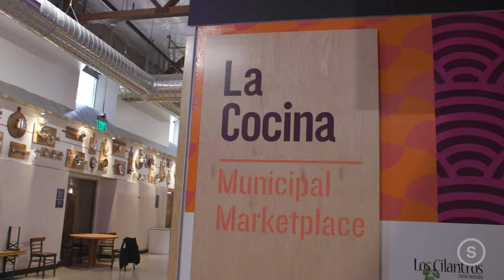AD17 Candidate Matt Haney: I’m Running on a Platform of ‘Policy Outcomes and Solutions’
Matt Haney, the current supervisor of District 6 in San Francisco, says he’s running on a platform of outcomes and solutions, particularly around housing. “There has to be accountability when folks say, ‘Not in my backyard,’” said Haney.